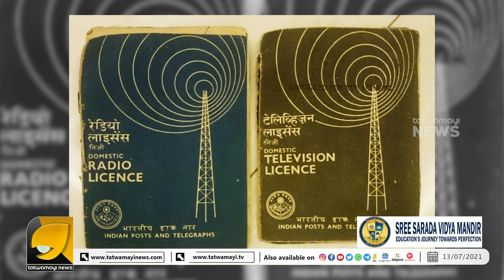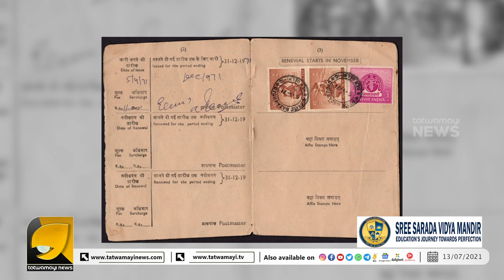ഇന്ത്യയിൽ റേഡിയോ ഉപയോഗിക്കാൻ പോലും, ലൈസൻസ് വേണമായിരുന്നു; എന്തിന് ?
ഇന്ത്യയിൽ റേഡിയോ ഉപയോഗിക്കാൻ പോലും, ലൈസൻസ് വേണമായിരുന്നു;
എന്തിന് ? | Radio